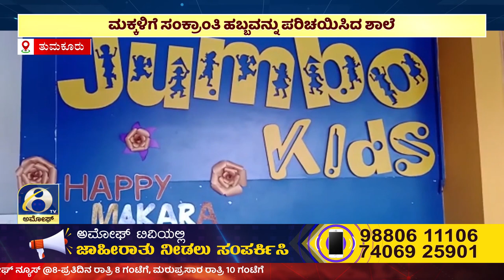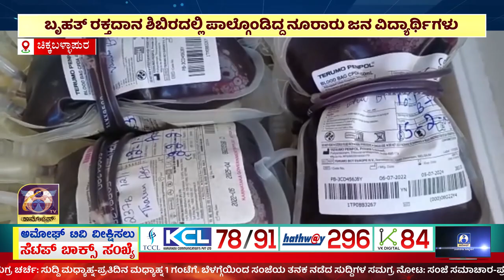AMOGGH NEWS ಅಮೋಘ್ ನ್ಯೂಸ್ @8PM 12-01-2023 AMOGGH TV